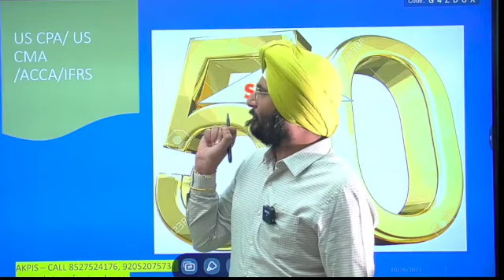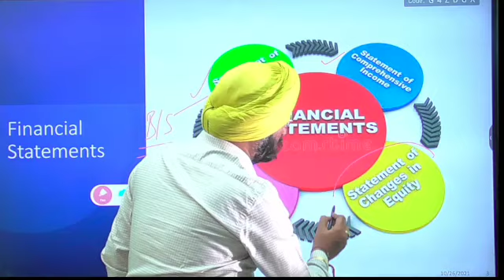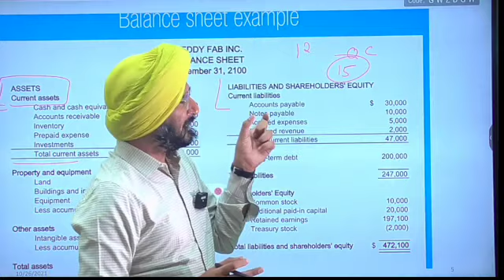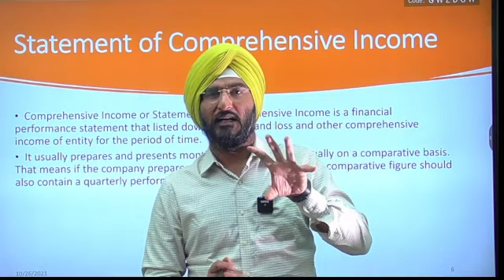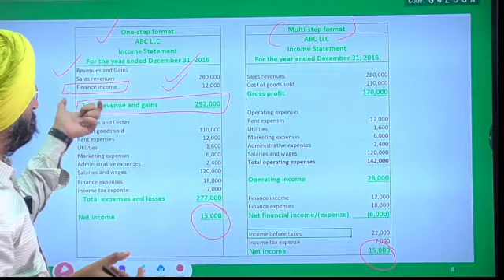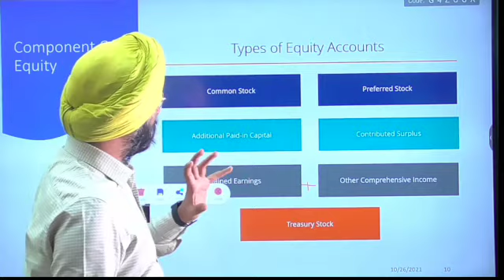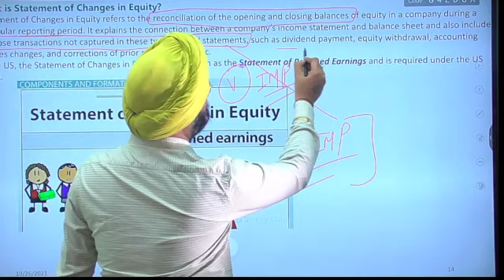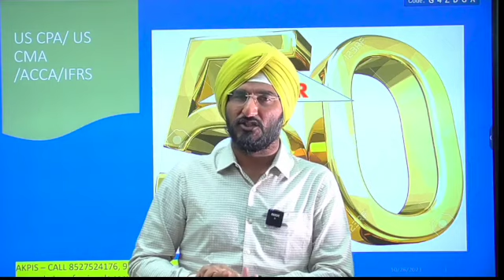US CPA I US CMA I Super 50 I ACCA Advance Fundamental Course